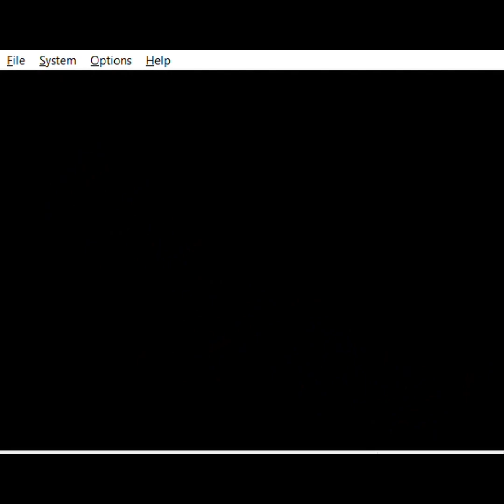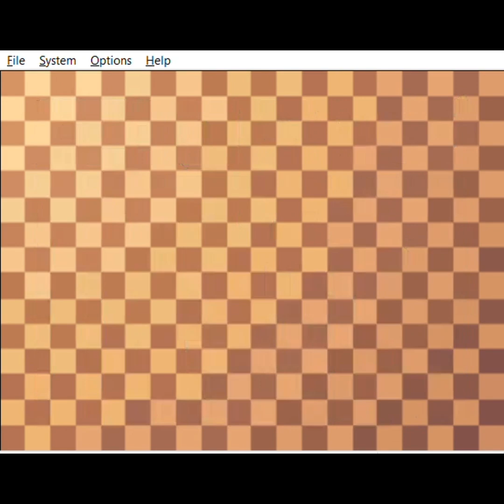Harvest moon 64 lets play eps: 28 Elli's Photo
Today we embark on this amazing harvest moon 64 episode where we have managed to get another fabulous photos of one of the marriage candidates.